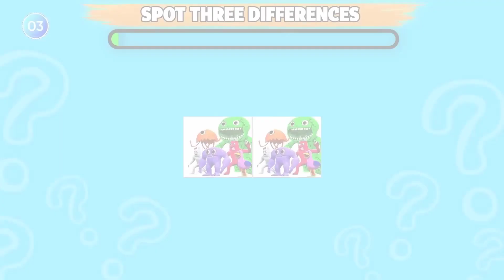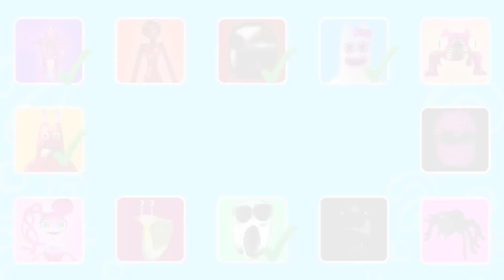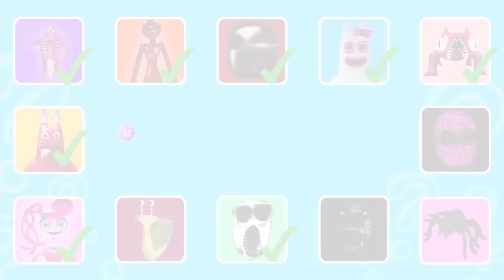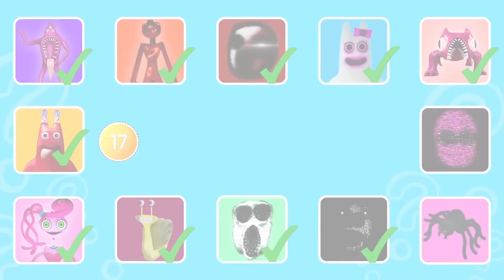IMPOSSIBLE GUESS THE VOICE THE MONSTER #6 (Garten of BanBan 3, Roblox Doors FLOOR 2 & ROBLOX OBBYS)